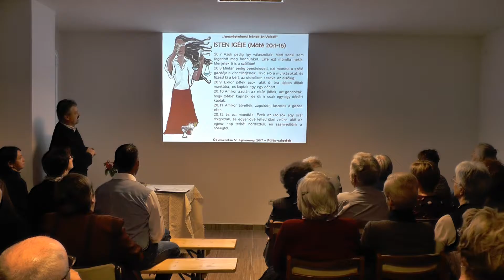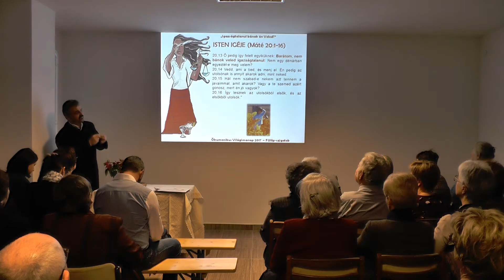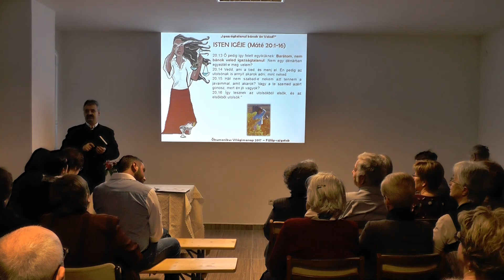Ökumenikus Világimanap 2017 2. rész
Sóly Faluház
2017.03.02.